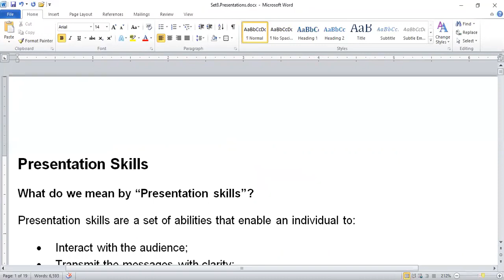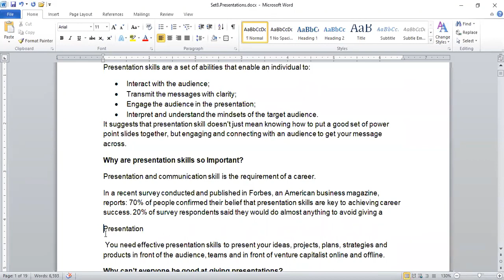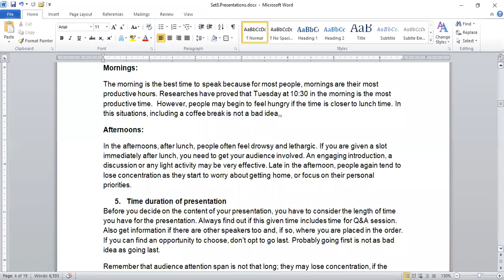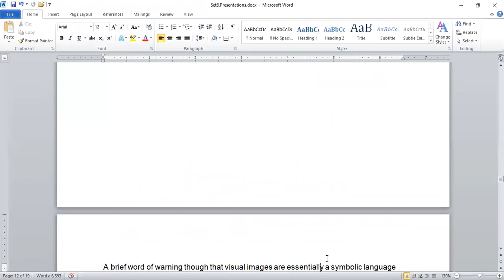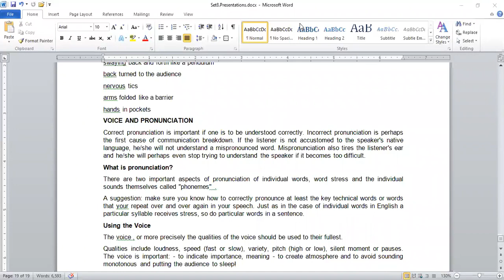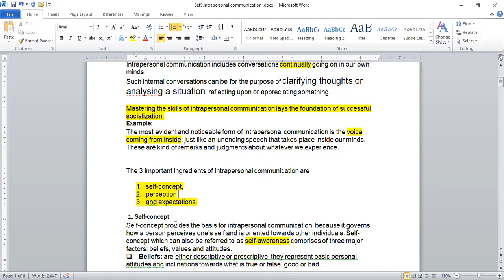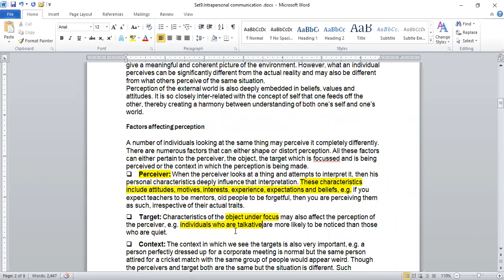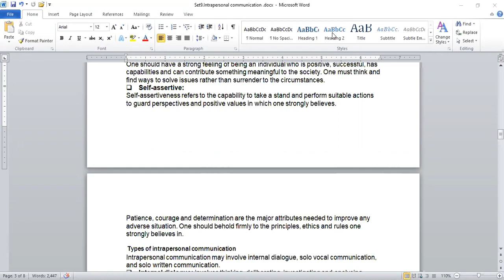Business communication and report writing| ICMAP lectures |Lecture No 14